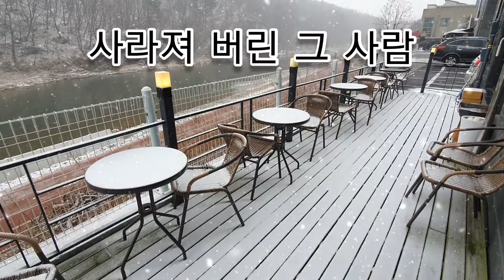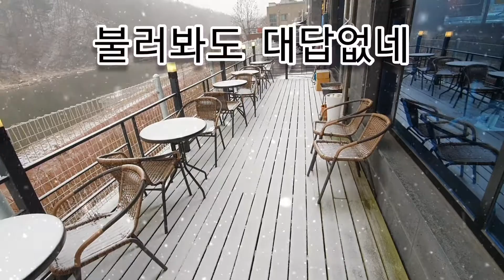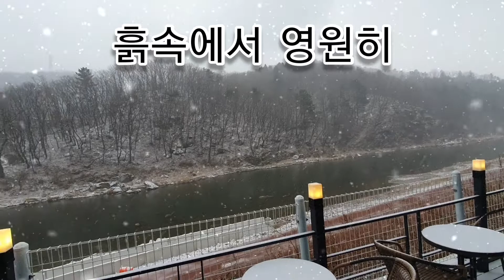[가요마당]가버린 친구에게 바침